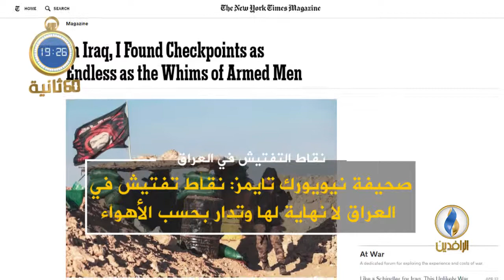أبرز الأخبار على قناة_الرافدين ليوم الجمعة في